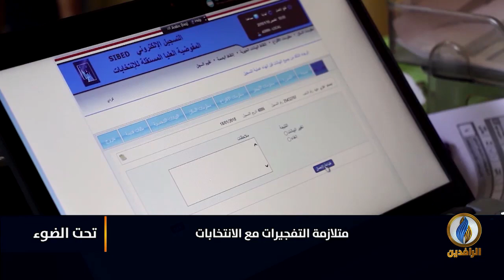لبرنامج تحت_الضوء | تقرير | متلازمة التفجيرات مع الانتخابات